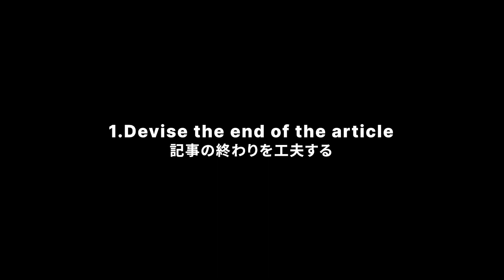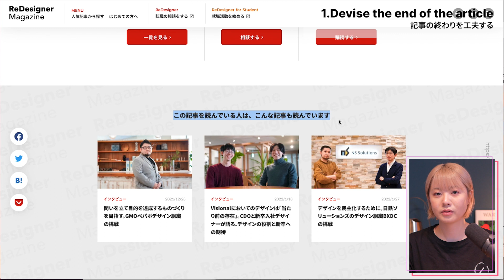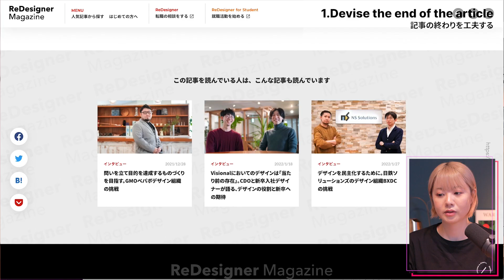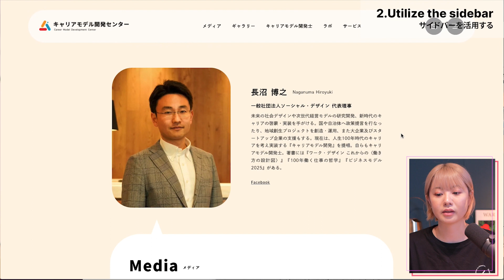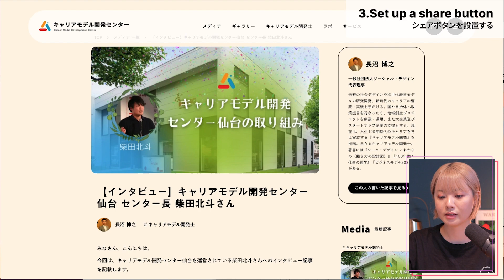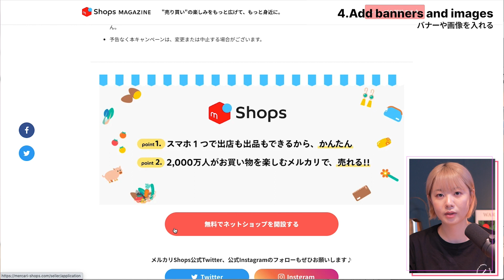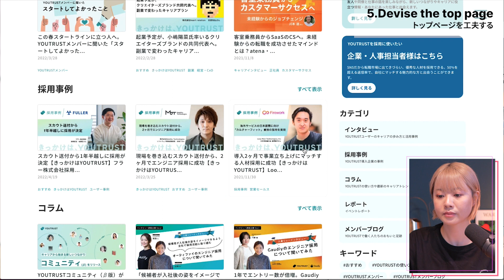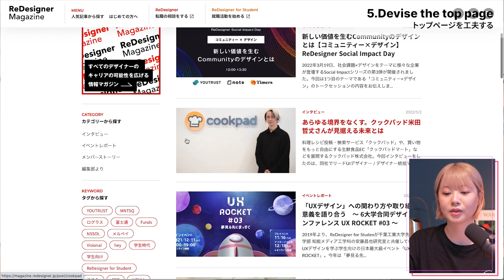サイト内回遊率UP！CMS 導線強化に役立つ５つのサイト構成を紹介 | STUDIO Tips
NoCode Web Design Platform 「STUDIO」の使い方をわかりやすく解説していくSTUDIO Tips 💡

今回は、サイト閲覧者の回遊率をUPするコツを伝授！
実際に、STUDIOで制作された良質なメディア・ブログサイトを例に、具体的なノウハウを紹介していきます 💨

00:26 1. 記事の終わりを工夫する
02:36 2. サイドバーを活用する
03:58 3. シェアボタンを設置する
05:16 4. 画像のalt設定
06:20 5. トップページを工夫する

前回の CMS Tips 動画 もぜひご覧ください 🎥
【STUDIO CMS 2.0】SEOを意識した記事作成・サイト制作のコツと手順を解説！ | STUDIO Tips :

関連情報 📝
STUDIO CMSとは | STUDIO U :

今後より充実したコンテンツを出したいので、簡単なアンケートにご協力下さい：